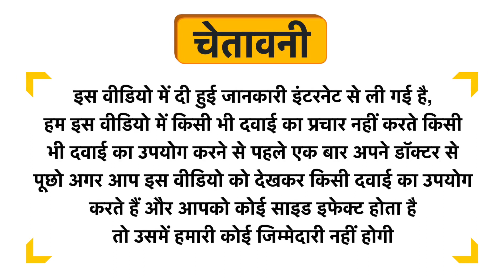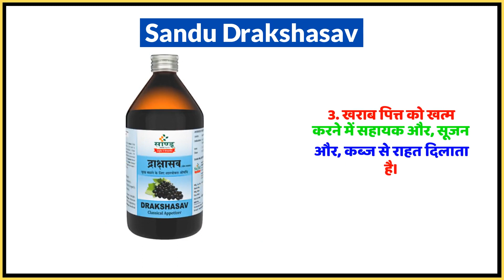Sandu Drakshasav Uses in Hindi | Side Effects | Dose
Sandu Drakshasav Uses in Hindi | Benefits | Side Effects | Dose